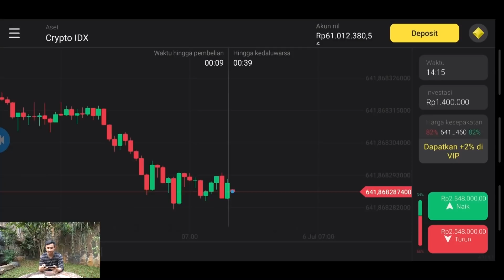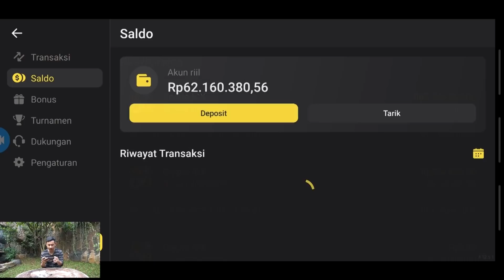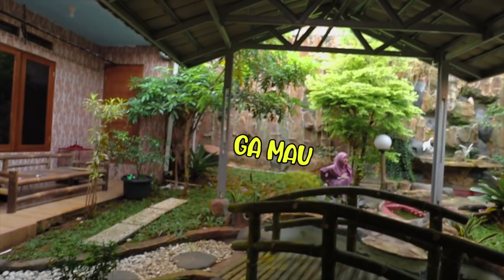PRANK DIKUNCIIN berdua sama BADUT JAHAT!!! Maaf sayang :'(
Semua Vidio kita hanya Untuk Hiburan😁🥳

Yuk mulai Binomo sekarang dan dapatkan BONUS DEPOSIT diakun kamu